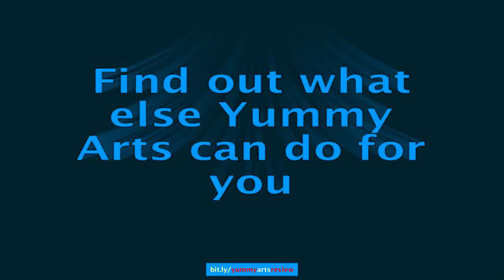decorate wedding cake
Find out if Yummy Arts is a rip-off. I've created a review at the following web site. Be sure to read it before you decide to spend your money.

Review of Yummyarts.com,Yummy Arts Review,My Yummy Arts Review,tinkerbell cake decorations,baby shower cake decorations,how to decorate a cake,cake decorating turntable,A Real Yummy Arts Review